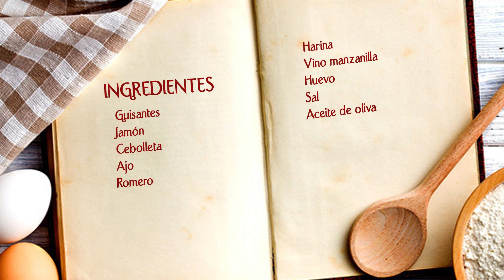La Cocina de los Sentidos - Juan Carlos Marín